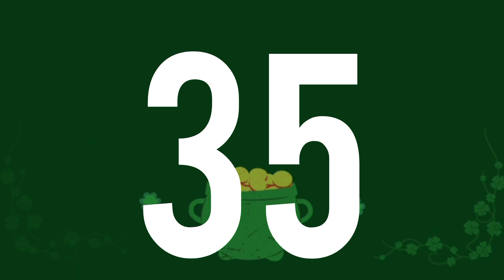5 NÚMEROS de la SUERTE para el JUEVES 23 de MARZO del 2023